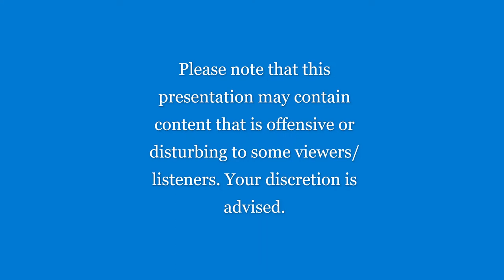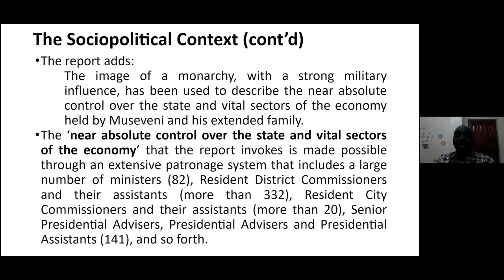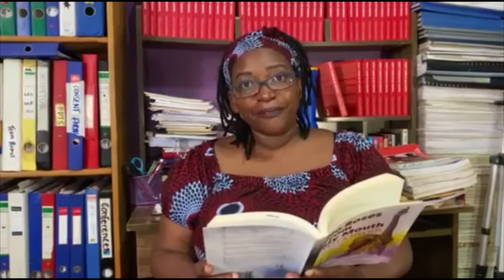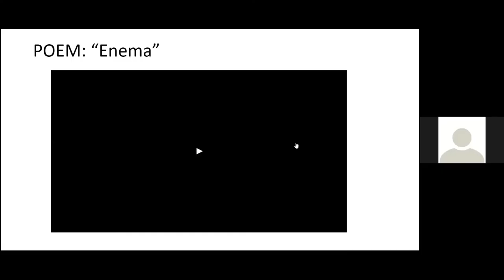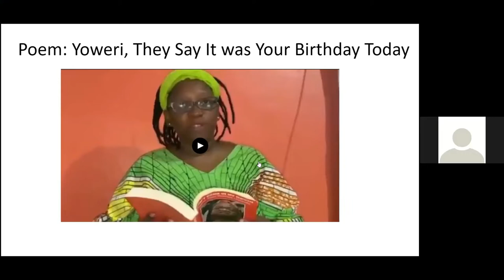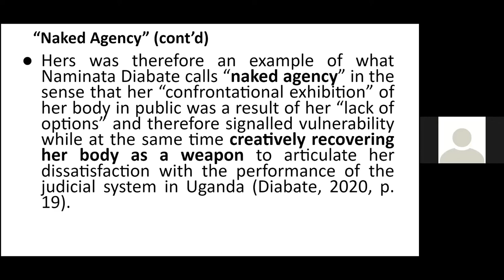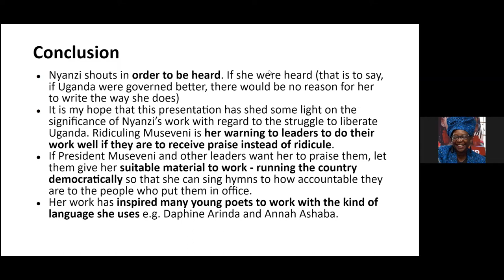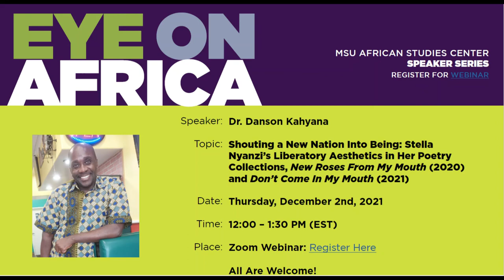Shouting a New Nation Into Being: Eye on Africa w/ Dr. Danson Kahyana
Speaker: Dr. Danson Kahyana, Makerere University, Uganda

Topic: Shouting a New Nation Into Being: Stella Nyanzi’s Liberatory Aesthetics in Her Poetry Collections, No Roses From My Mouth (2020) and Don’t Come In My Mouth (2021)